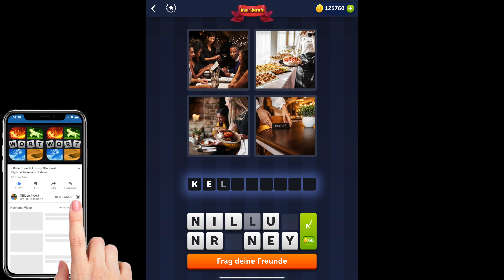4 Bilder 1 Wort - Traumberufe - 23.05.2022 - Lösung Tägliches Rätsel - Mai 2022